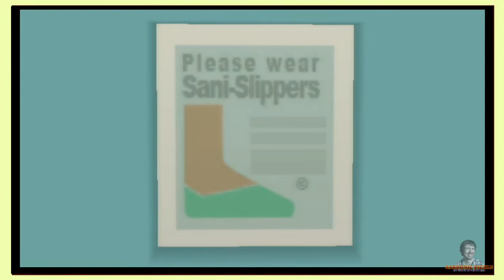Why Do I Youtube? | Gameplay Vlog | Rabbids Go Home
A little discussion about why I started Youtube and my intentions to continue giving my best content I can and improving myself.  While playing Rabbids Go Home on Wii.

More Sardonic Pickle:

Sardonic Pickle reviews and sketches + more